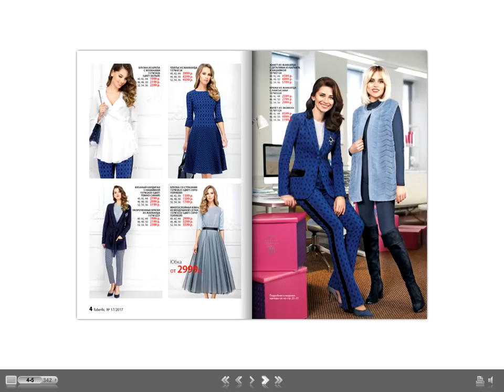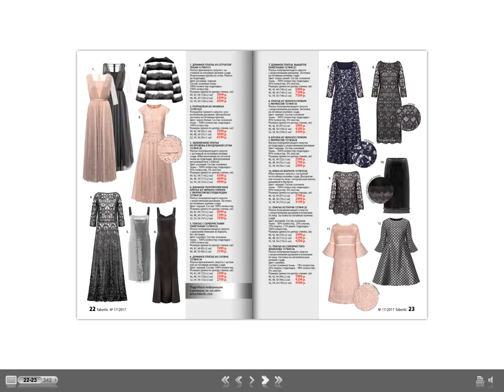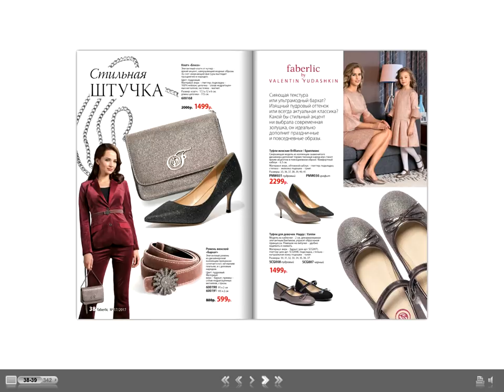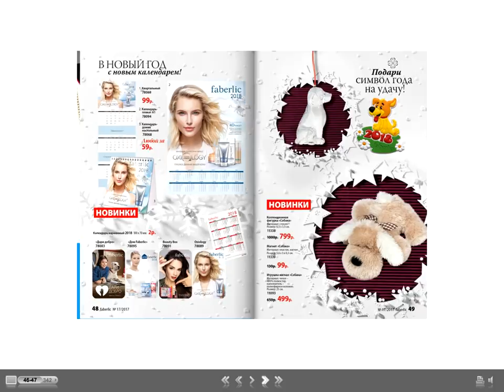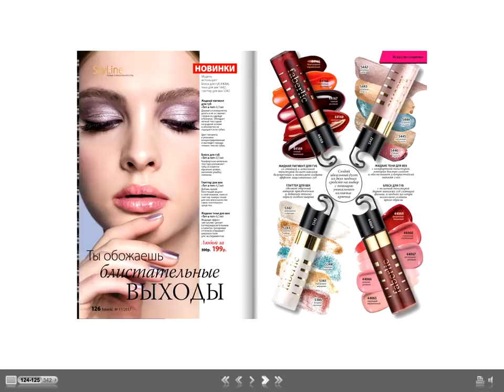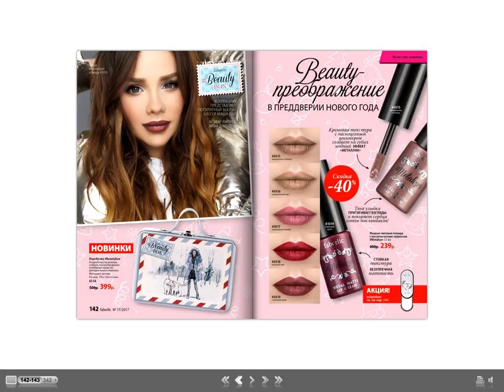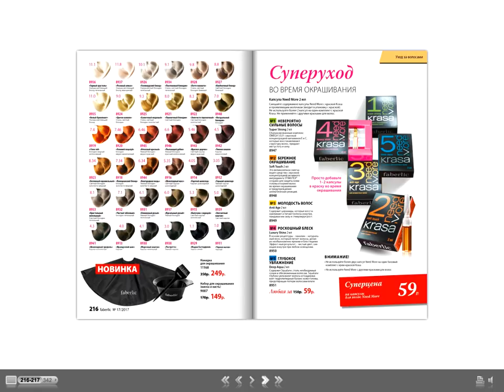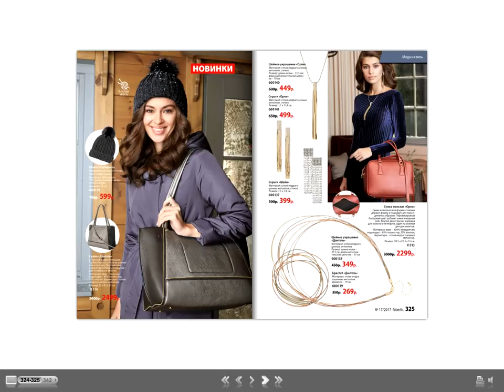Обзор каталога Фаберлик 17 2017. Выгодные акции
В этом видео я хочу вместе с вами полистать каталог Фаберлик 17 2017